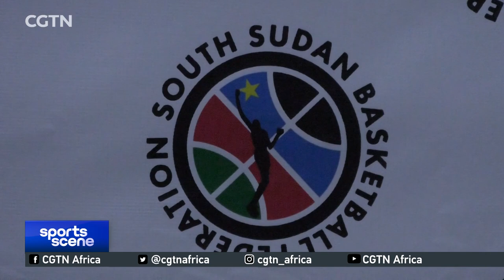2021 FIBA AFROBASKET: South Sudan ready to take on the best when tourney kicks-off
South Sudan’s men’s basketball team has had a tough period of preparations for the Afro basketball  tournament in Rwanda. Lack of resources and facilities back in Juba has impacted the team's preparations for the tournament, but they are hoping to rise above the challenges in Kigali. CGTN's Patrick Oyet reports.